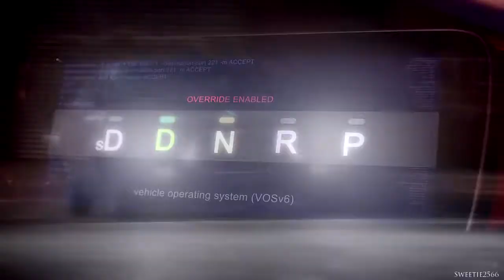❖ find the killer [eye candy]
; Who do you think the killer is? So messed up. List of my #3 killers. Love this freaking show. enjoy guys :)

dedication; HAPPY BIRTHDAY SILVI! (skromerylove)
My dear! I wish you all the best, much luck in your life, amazing time with people you love. Much inspiration,
many(!!) Tindy videos! and may all your dreams come true! I'm truly happy to have you as my close friend, truly :)
love you so so much dearie! happy birthday! Eye Candy from me goes to you :)

► killers; Jake, Tommy, Ben
► Eye Candy
► made in; Sony Vegas Pro 11
► coloring; mine